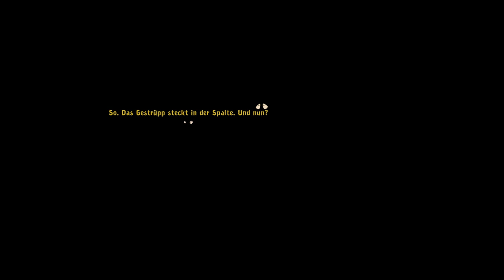Goodbye Deponia #009 Rufus³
Gefällt dir das Video? Dann lass doch einen

du nichts mehr verpassen möchtest, dann

Wenn du mich weiter unterstützen möchtest,

empfehle mich deinen Freunden, Bekannten,

Arbeitskollegen oder Schulkamaraden.

Dieses Minecraft Vanila Projekt basiert auf mehreren Zielen:
Alle Full Beacons (Dia, Eisen, Gold Emerald)
Alle möglichen Farmen
Alle Achievments
Ein geheimes Bauprojekt, welches noch veröffentlicht wird.

+DoschLP/posts

Weitere Mitspieler:
► Crazy252:

Original!

Werbelinks